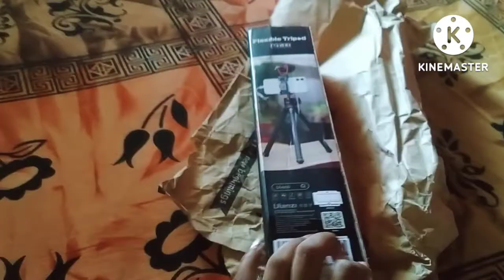AJJ FINALLY CHOLE ASLO AMAR....😌😌bengalivlog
Vlogger Ani

Bengali vlog

Ani's vlog